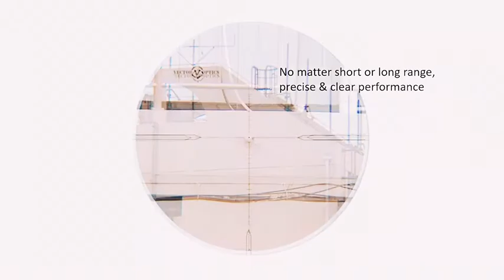SCFF 14 Vector Optics Taurus 5-30x56 FFP Scope with German Tech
1/10 MIL, 1cm, 0.1 MRAD Precise & Clear for Long Range Hunting,